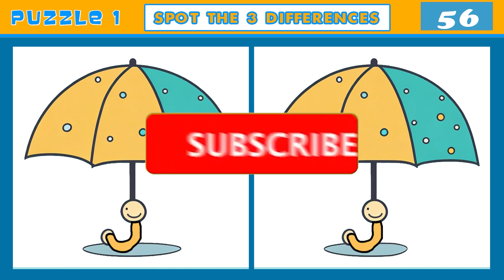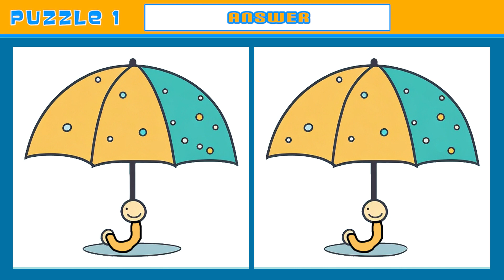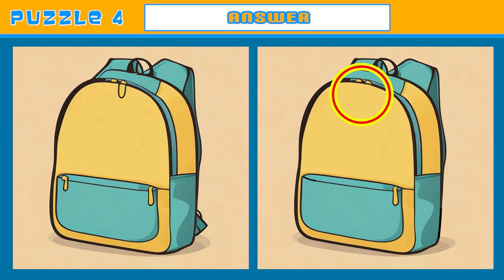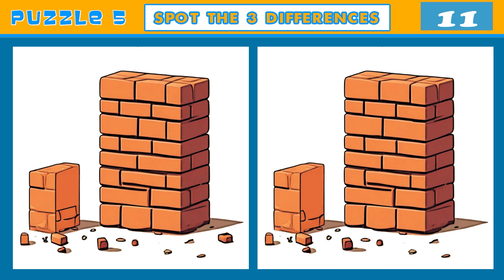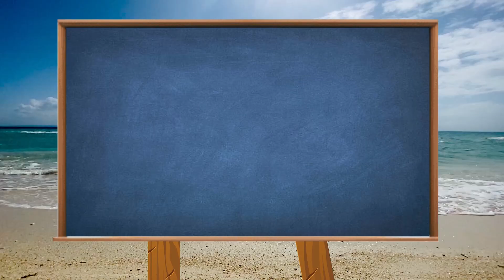Spot The Difference : Only Genius Find Differences [ Find The Difference #144 ]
puzzle game
Funzzle
Gureum Gaming
Fox Puzzle
Captain brain
Brain Quiz
find 3 differences
uzzle Lab